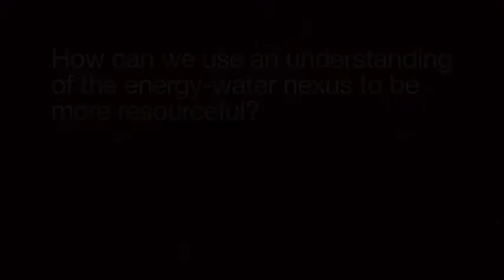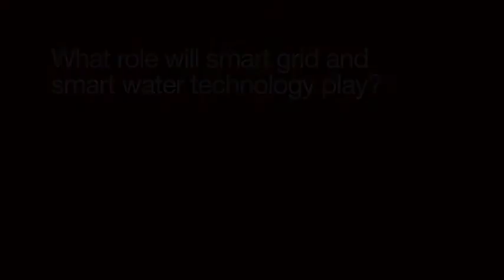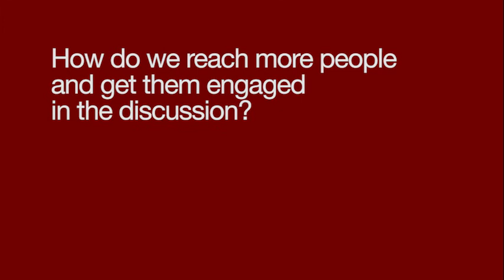Itron Utility Week 2013 - Dr. Michael Webber on Energy Water Nexus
Dr. Michael Webber discusses how the utility industry can take proactive steps to bring the energy-water nexus into greater balance.